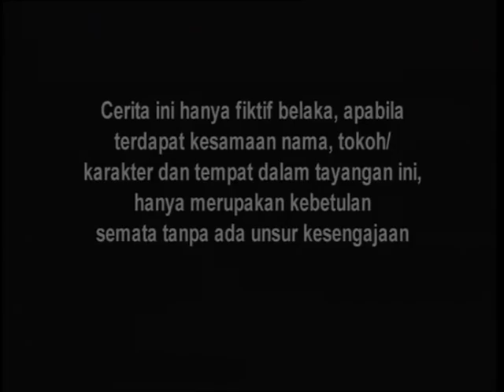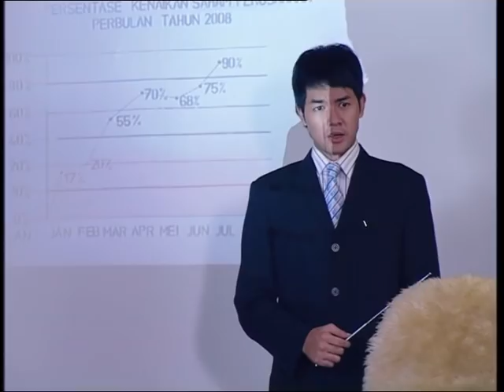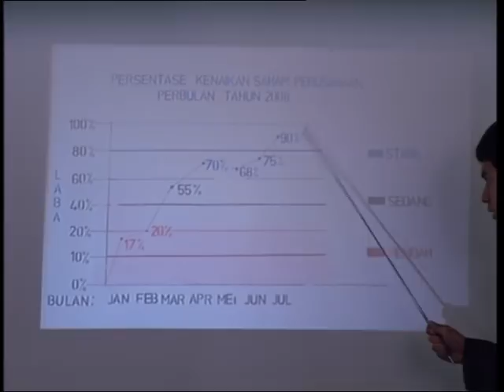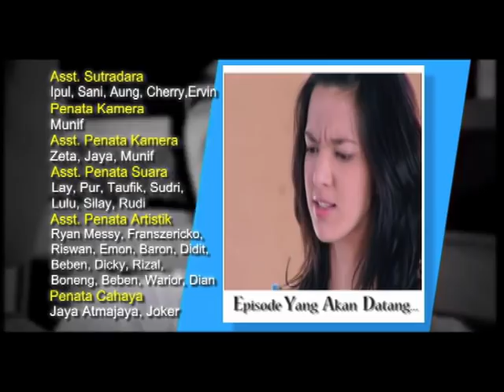Cinta Kirana - Episode 64